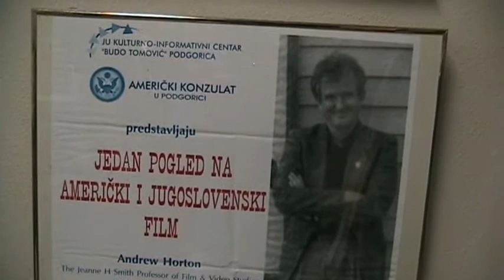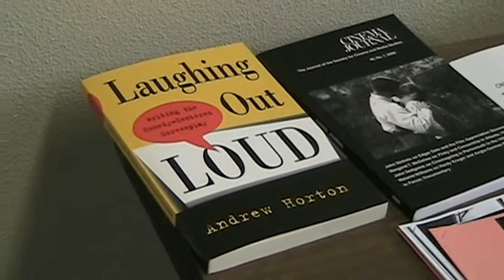Discovering Brad Pitt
Tucked away at Oklahoma University is professor Andrew Horton, who cast Brad Pitt in his first major film role. Palestra.net's Nick Lawton has more from Norman